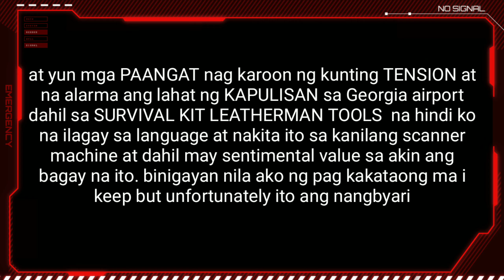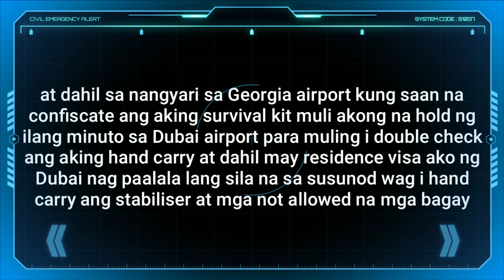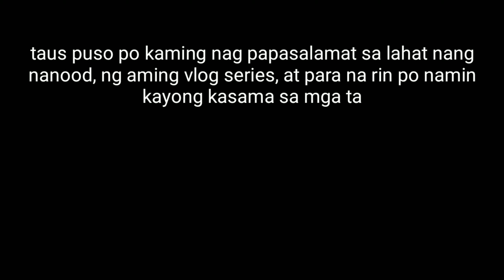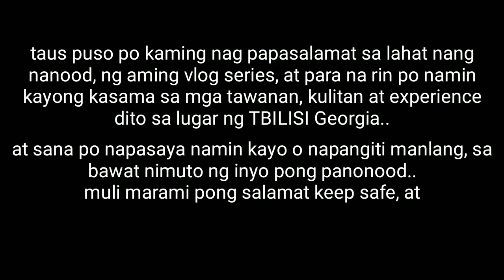Aberya sa Georgia